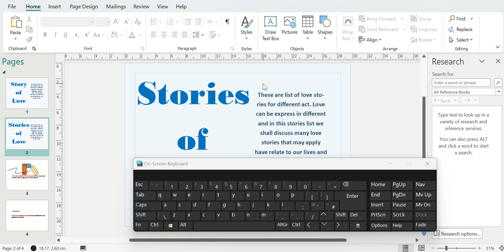shortcut to create new page